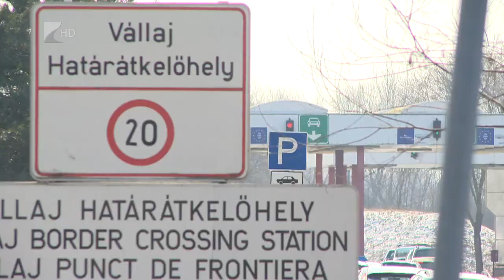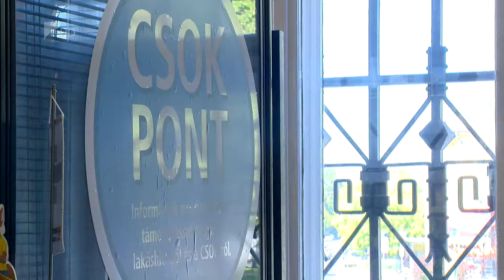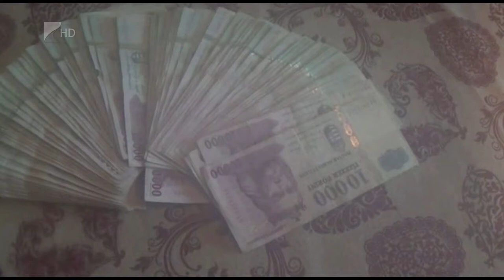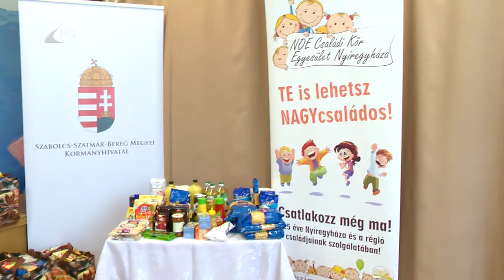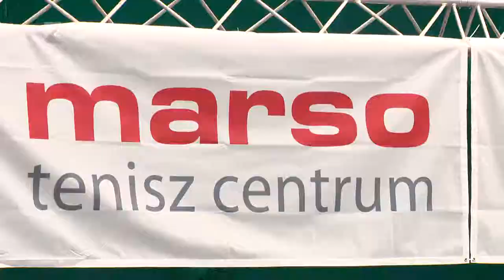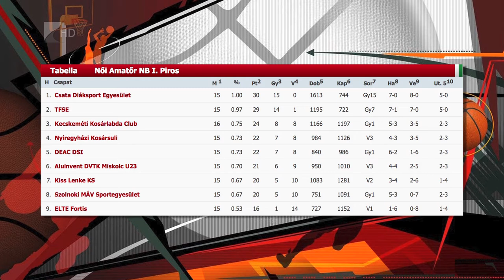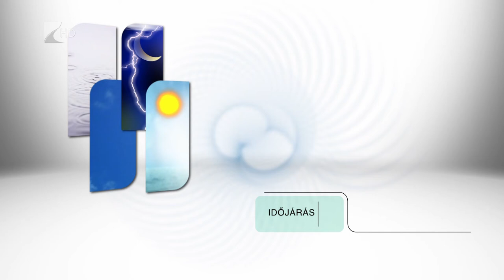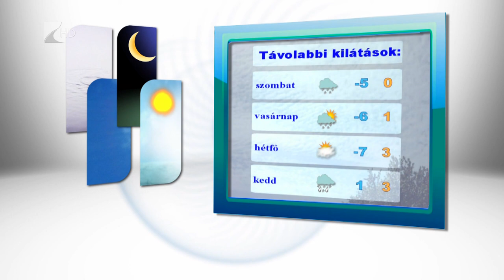Híradó 2018.03.01. - Kölcsey Tv